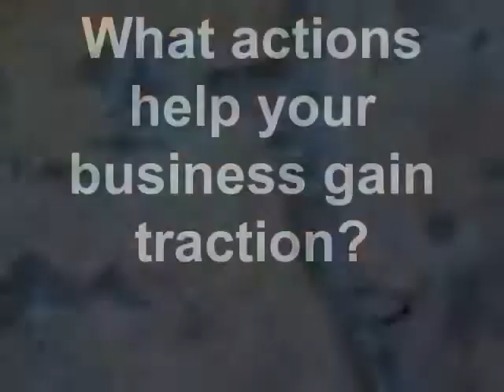What actions help your business gain traction? by Stephen T. Jones